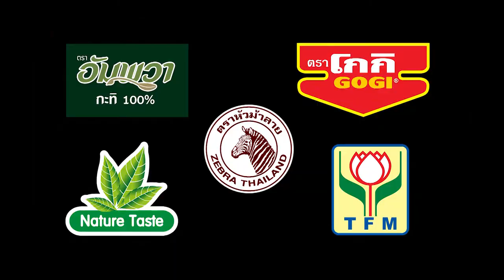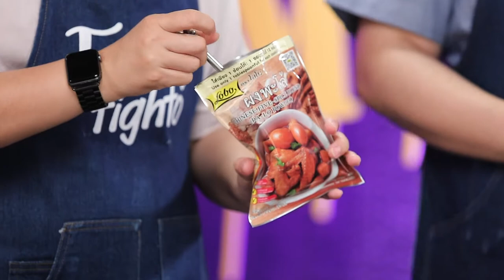'นานา' VS 'เท็ดดี้' เป่ายิงฉุบทำเมนู ต็อกโบกีเนื้อตุ๋น l FOOD FIGHTO l EP.96 [1/3]